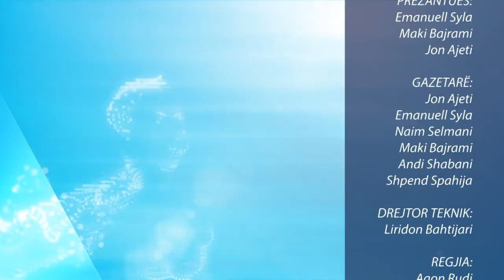Sports Show: Lirim Zendeli i dyti në garën e Formula 3 në Britani - 09.08.2020